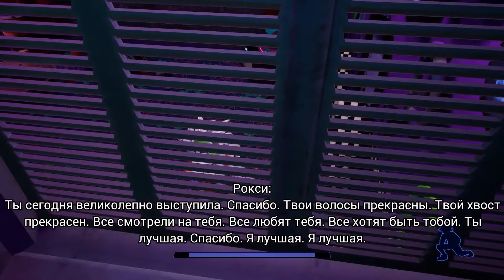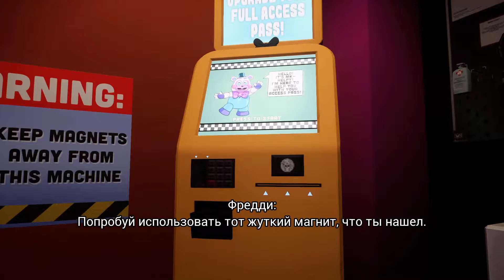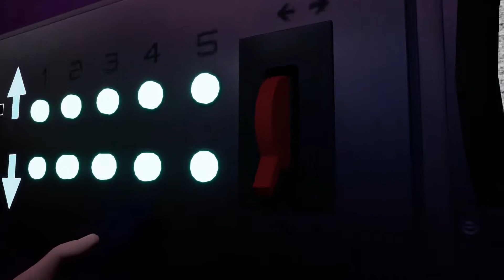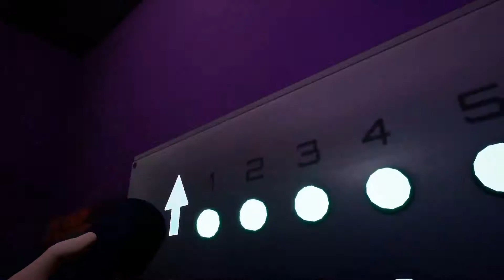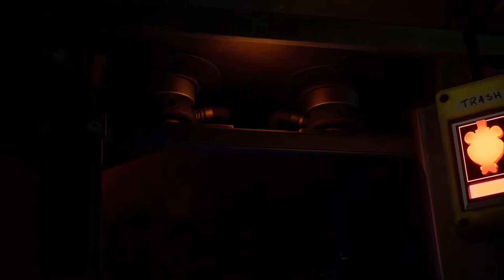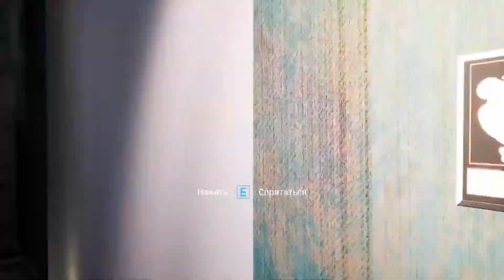ПОЛНАЯ ИГРА / ПРОХОЖДЕНИЕ на 100 % / записки /призы / Five Nights at Freddy's: Security Breach 2022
01:30 Забрать часы Faz у Фредди
02:00 Найдите кнопку
02:05 Освободить Фреди
05:10 Выбраться
11:20 Найди безопасный маршрут к главному выходу
12:47 Повторный вход запрещен
16:30 Скатиться в веселье
18:00 Да будет свет. Взять фонарик. Включить генераторы.
28:03 Сбежать из детсада
30:35 Призовой уголок
30:35 Бесплатная карта. Забрать карту.
31:07 Погрузочная площадка.
40:00 Найти Фредди
40:40 Бюро находок
43:08 Репетиционное пространство
46:35 Закулисье
49:50 Время шоу

Недавно в Steam и на консолях PlayStation вышла Five Nights at Freddy's: Security Breach, продолжение культовой серии хорроров. Авторы обещали большие локации, солидную продолжительность, вид от первого лица и необычный визуальный стиль. Но интересно ли рубиться в Five Nights at Freddy's: Security Breach? Я прошёл игру, и спешу поделиться впечатлениями!

Первая Five Nights at Freddy's вышла в 2014 году и произвела фурор. Геймеры играли за охранника пиццерии — днём посетители кушали вкуснейшие блюда и любовались местной знаменитостью, медведем-аниматроником Фредди. Однако по ночам Фредди и его друзья не столь доброжелательны — они объявили на героя охоту.

Чтобы спастись от жутких аниматроников, не нужно было бегать по пиццерии с дробовиком и прятаться. Герой запирался в наблюдательном пункте и должен был умело распоряжаться энергией, закрывая двери перед носом врагов и открывая те, в которых пока нет необходимости.

Впрочем, как бы умело игрок не занимался менеджментом, аниматроники всё равно шаг за шагом приближались к несчастному и, чаще всего, хватали его. Высокая сложность добавляла проекту шарма.

Прежде геймеры не играли в подобное. В сочетании с криповыми врагами, жуткой атмосферой, скримерами и ощущением неизбежной гибели, геймплей казался занимательным. Неудивительно, что тайтл обрёл популярность и перерос в целую франшизу.

Сейчас в серию Five Nights at Freddy's входит девять основных игр, три спин-оффа и множество книг. При этом фанаты увлечённо обсуждают лор и спорят о сюжете, в котором есть место запоминающимся персонажам, кровожадным маньякам и огромным корпорациям. Сам Фредди тем временем стал необычайно популярным — сегодня аниматроника знают даже лучше, чем его тёзку Крюгера.

Новая часть Security Breach обещала стать самой масштабной игрой серии, которая изменит концепцию, но останется всё такой же страшной. Получилось ли? Увы, на релизе самым пугающим в игре была цена на PC-версию в 3340 рублей — даже в PS Store прайс оказался ниже. Забавно, что на следующий день, когда фанаты успели купить игру и наиграть два часа, прайс упал до 725 рублей.

К тому моменту автоматический возврат средств для многих был уже недоступен, поэтому разницу смогли вернуть лишь те, кто напрямую обратился в поддержку Steam и привёл убедительные доводы. Вот только вряд ли все так заморачивались — кто-то наверняка махнул на такой развод рукой.